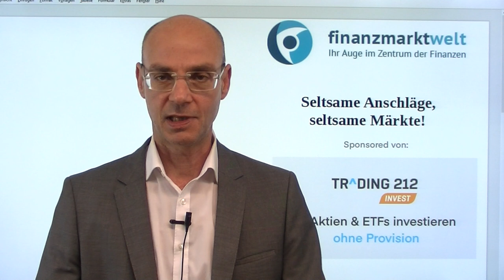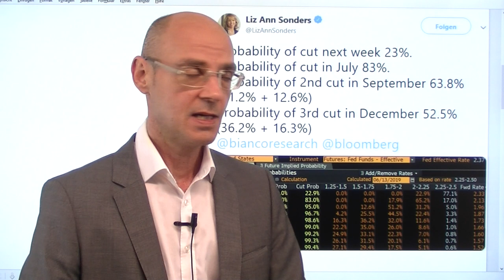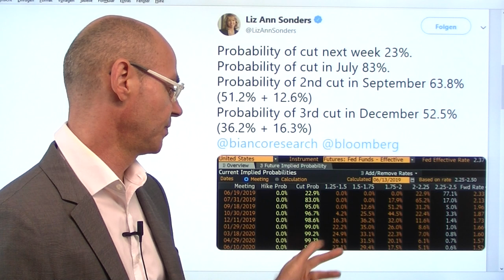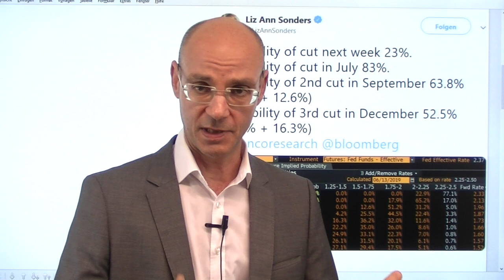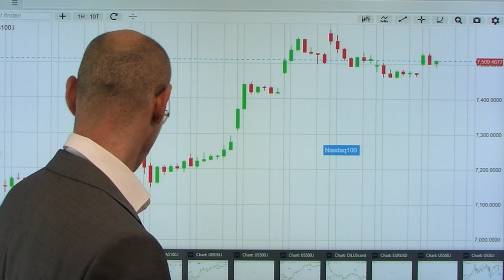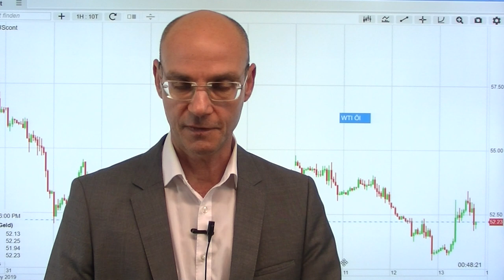Seltsame Anschläge, seltsame Märkte! Marktgeflüster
Die Aktienmärkte sind heute aus einem reichlich seltsamen Grund gestiegen: nach den Anschlägen auf zwei Tanker im Golf von Oman stiegen die Ölpreise dynamisch an, also stiegen auch die Aktienmärkte (vermutlich weil die Algos steigende Ölpreise grundsätzlich als bullisch werten!). Dabei sind die Anschläge durchaus seltsam: warum sollte etwa der Iran Schiffe angreifen, die nach Singapur und Japan fahren, während Japans Staatschef Abe derzeit auf Besuch im Iran ist? Jedenfalls profitieren die Saudis von steigenden Ölpreisen, während die USA einen guten Vorwand hätten für einen Angriff auf den Iran! Entscheidend für die Märkte wird aber die Fed-Sitzung in der nächsten Woche sein - alles davor ist im Grunde Geplänkel..